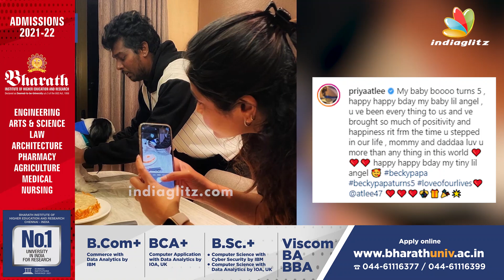"நீ தான் எங்களுக்கு எல்லாமே💕" - Priya Atlee Emotional | Becky Papa Birthday Celebration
Admissions Open - 2021 for Engineering, Arts & Science, Management,Architecture, Law and Nursing Programmes